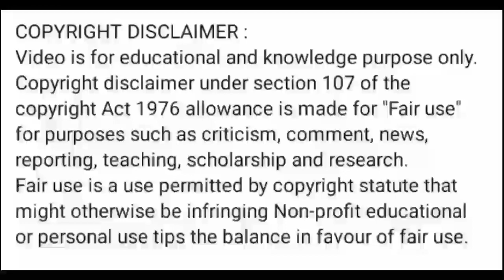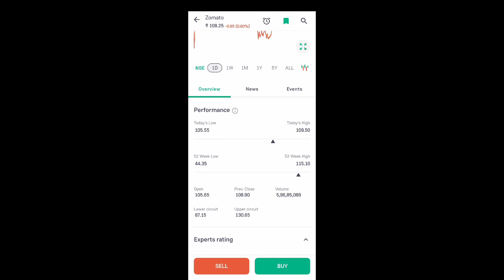zomato share news today l zomato share price today l zomato share latest news today l zomato share